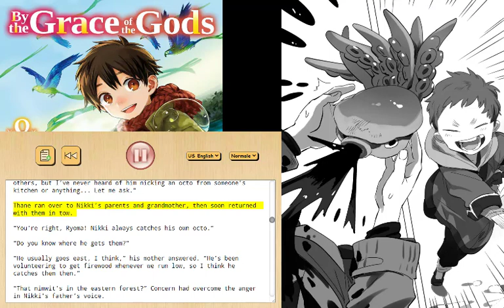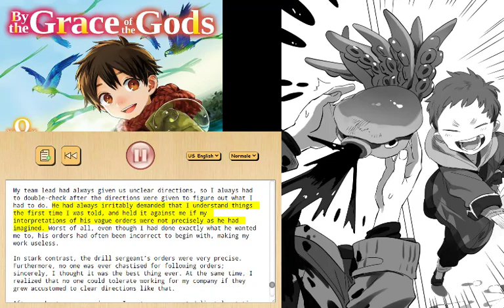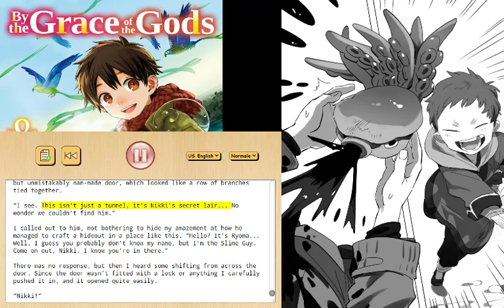by the Grace of the Gods English Book 8 Chapter 6 Episode 08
From the Light Novel: By the Grace of the Gods
Book 8 Chapter 6 Episode 8: Secret Lair